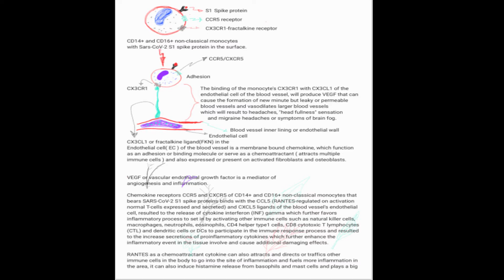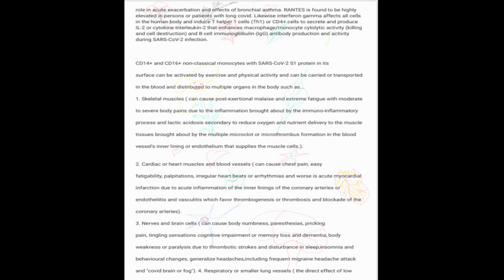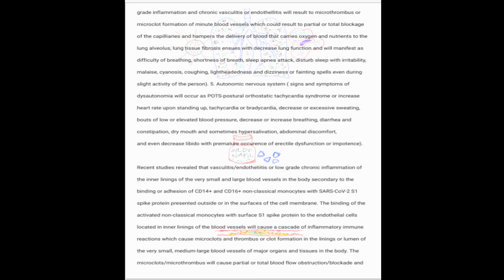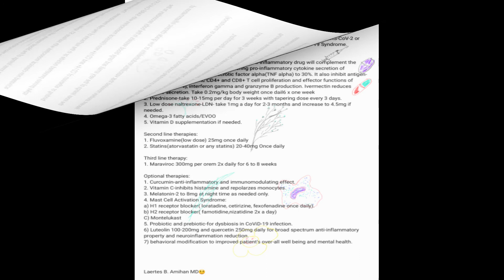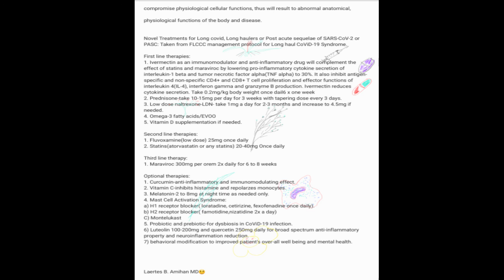Long COVID or PASC, new concept scientifically explained and novel treatment revealed.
Long COVID, long haulers, or Post Acute Sequelae of SARS-CoV-2(PASC) affects 25% to 30% of persons who suffered and survived COVID. Long COVID symptoms usually will start three weeks after the person had acute covid and will last 6 to 15 months.
The reason behind long covid or PASC is not well defined but recent published scientific studies revealed possible underlying explanations of the problem.
Here in this video...I will scientifically explain the underlying cause of Long covid and its novel treatment or effective strategies for PASC or long covid.